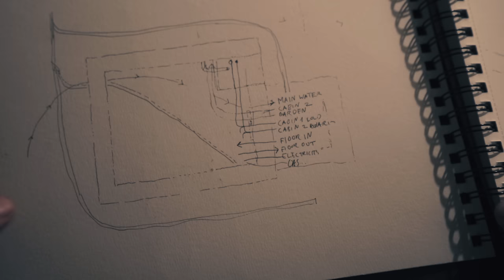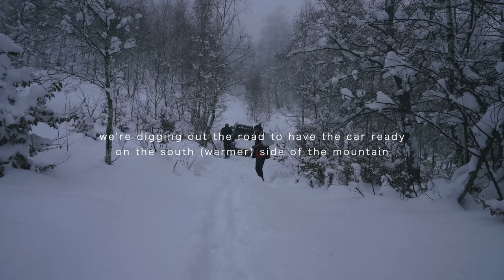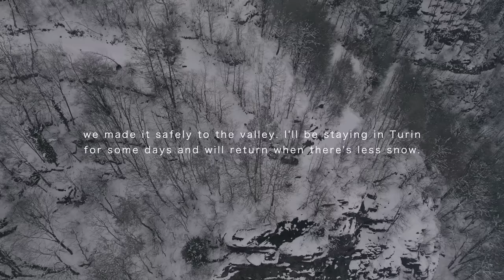#56 Defeated by the Snow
I'm having help from Tamas and Naim this week, but there's not much we can do. Snow keeps coming down and I'm not able to get building and food supplies with the car, so can't continue the works. We will try to make it to the valley and wait for warmer weather.

0:00 Weather change
0:57 Tamas arrives
3:55 A pack of snow
8:52 starting the work
10:57 Naim arrives
13:22 clearing solar panels
14:08 in the dog shed
15:55 Plumbing
16:59 Camp fire
19:26 Clearing the car
20:55 Mixing concrete
22:24 Clearing the road
24:30 Outro monologue